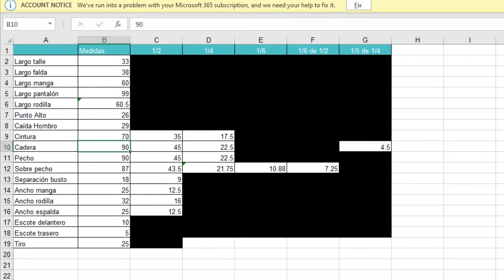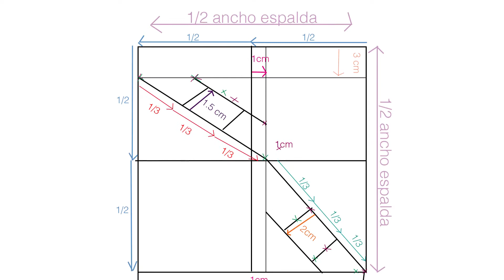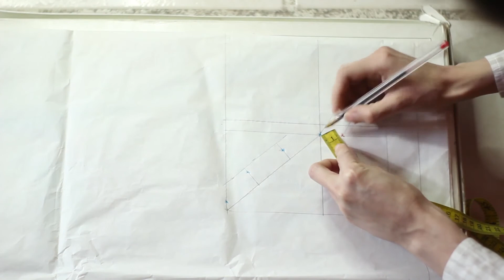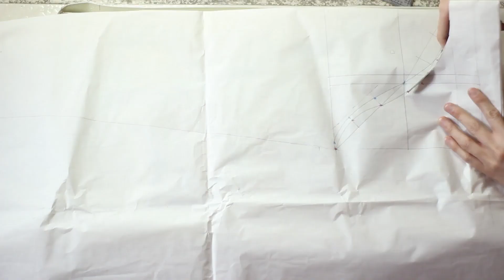H&C patrón manga básica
Aquí esta el proceso de patronaje para la manga de dama que sirve para las blusas, vestidos abrigos entre otras cosas.

Aquí dejo la entrada en el blog para que puedan tener una referencia como dibujo.

Espero les sirva este tutorial 😊